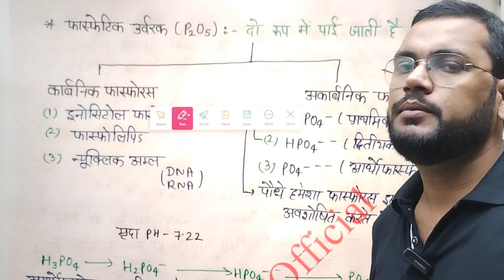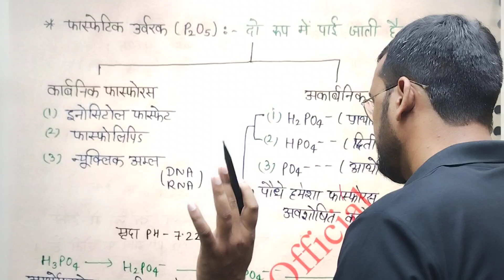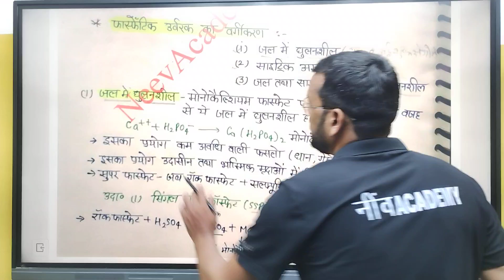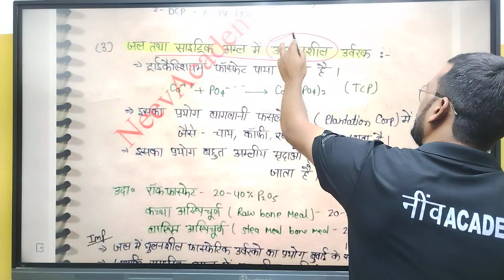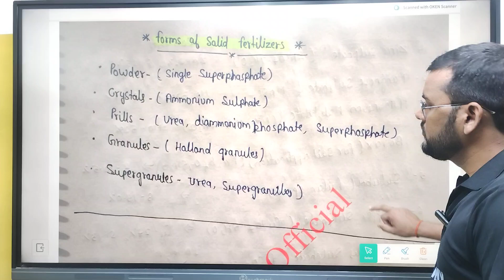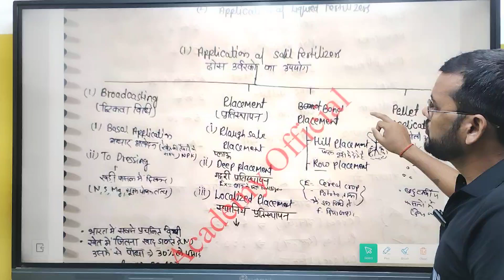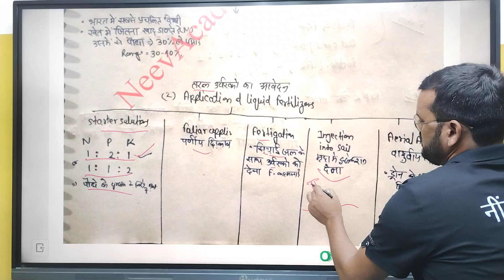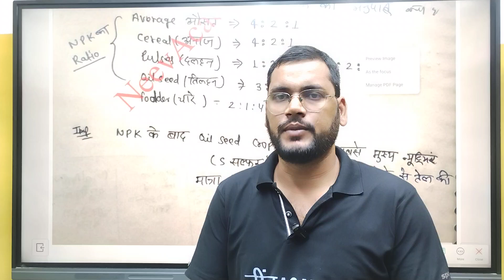UPSSSC AGTA 2024|UPPSC STA 2024|UPSSSC SUGARCANE SUPERVISOR| Soil Science-16 By Radhey Patel Sir